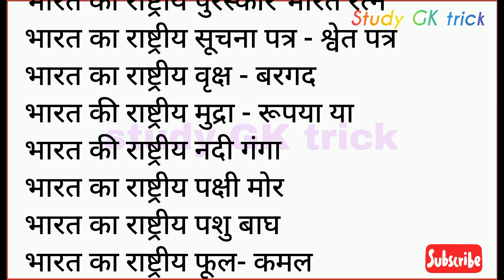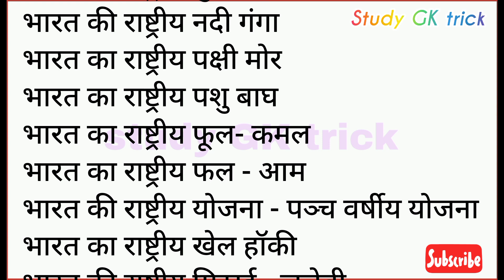Basic ganaral knowledge । सामान्य ज्ञान।